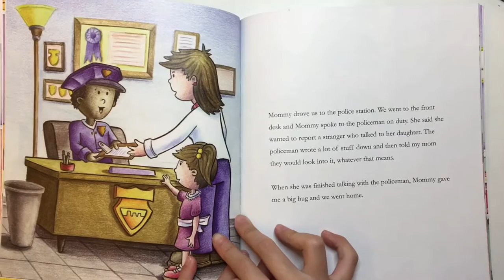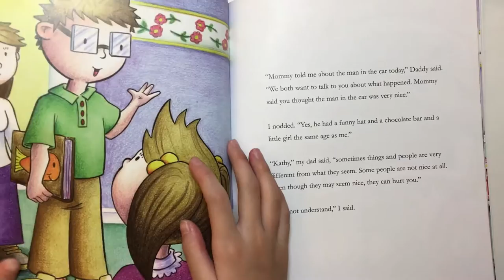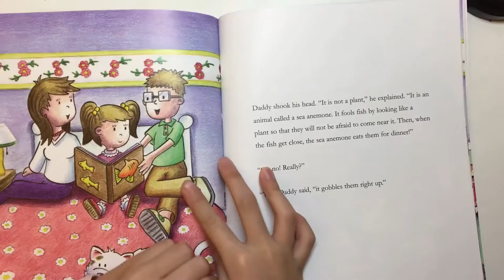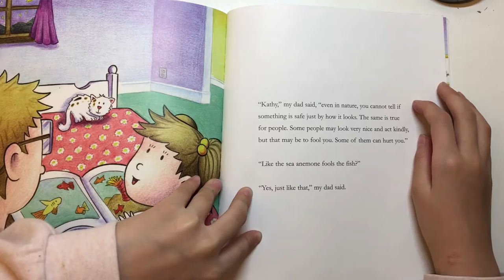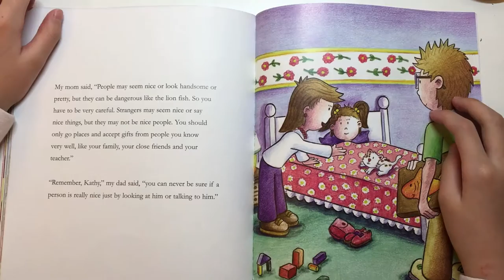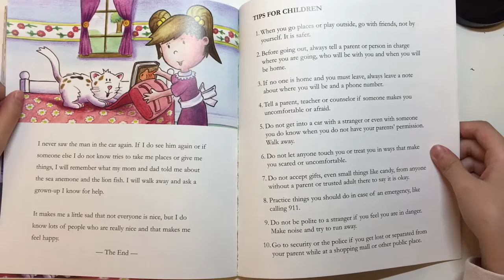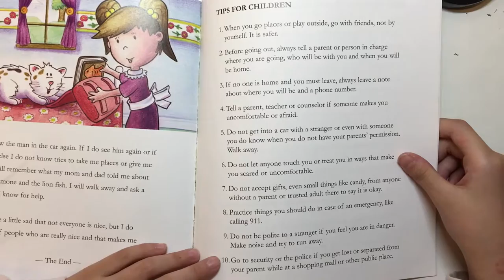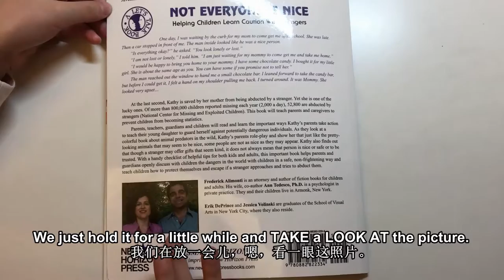Read 'Not Everyone is nice' E02